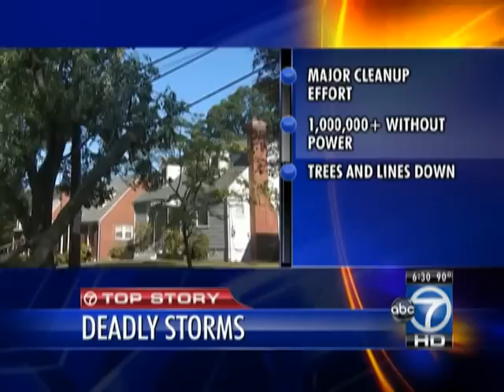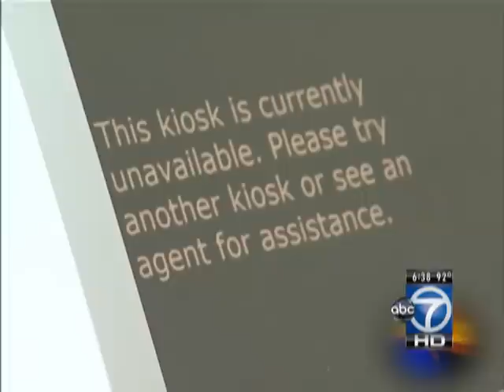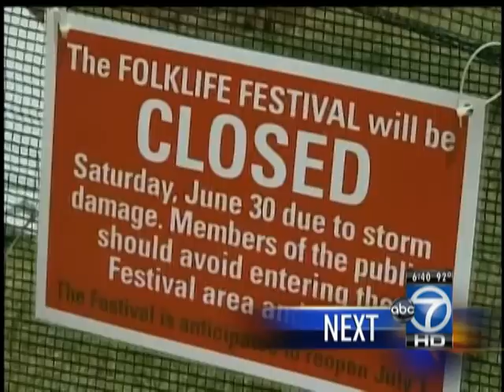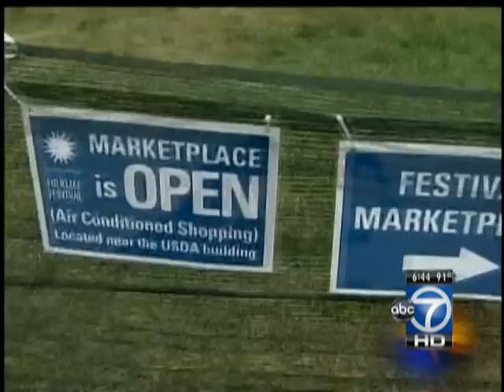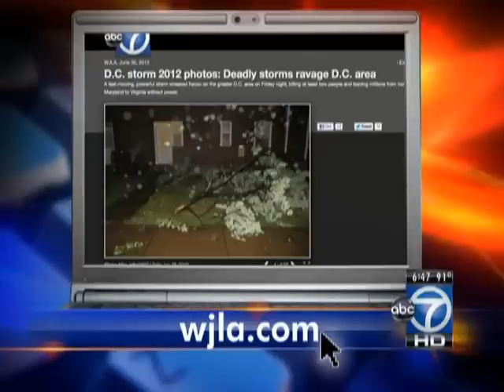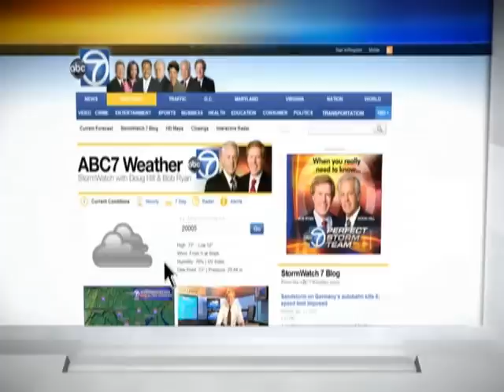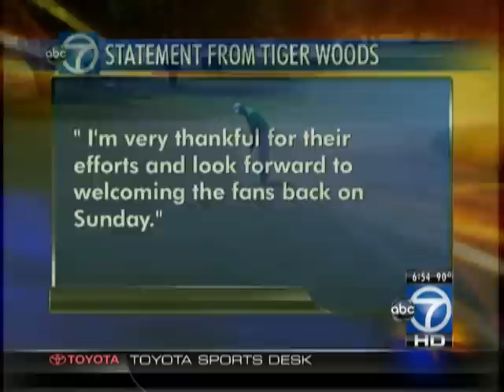WJLA 6pm Newscast/Saturday, June 30, 2012 (Part 2)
This is part 2 (of 2) of a special hour long edition of ABC7 News at 6:00 that I produced. The newscast was devoted to covering the aftermath of a rare "derecho" storm that hit the DC area.